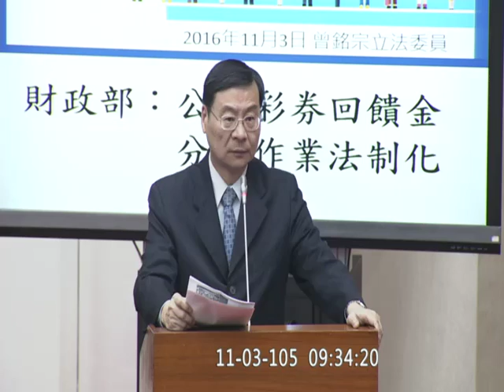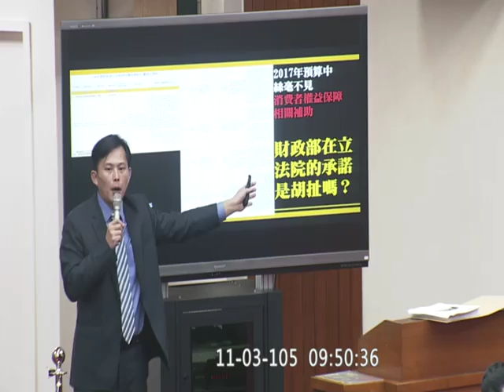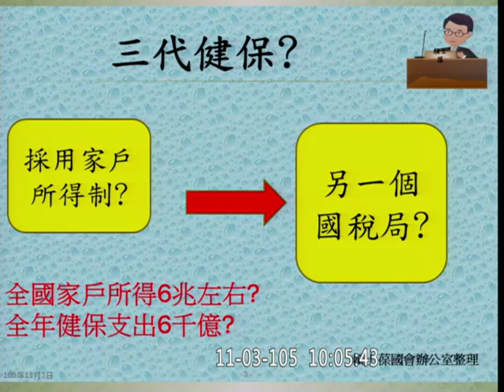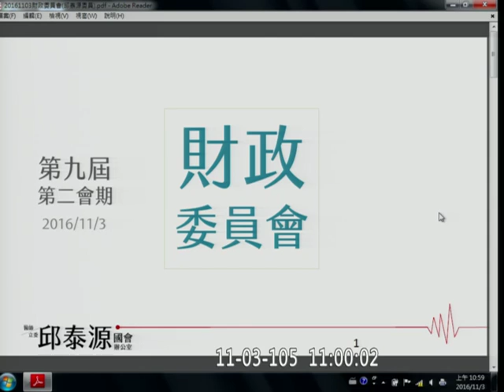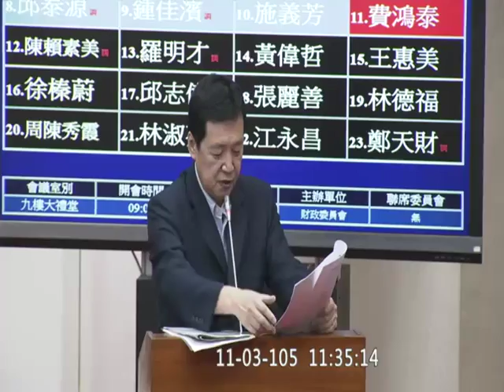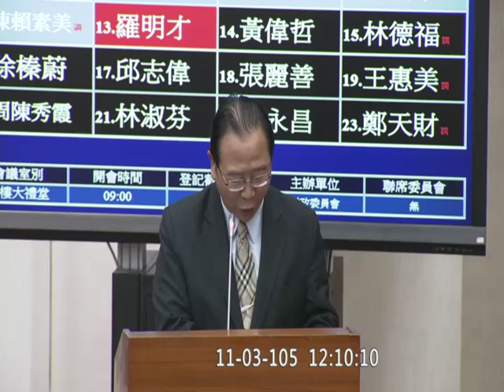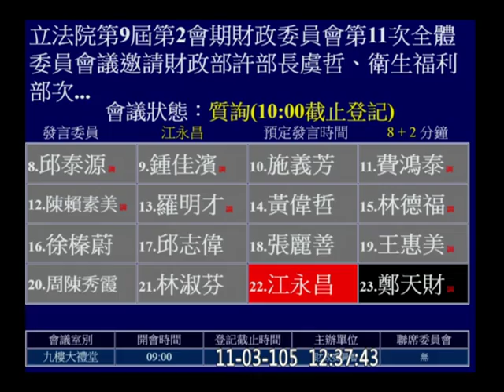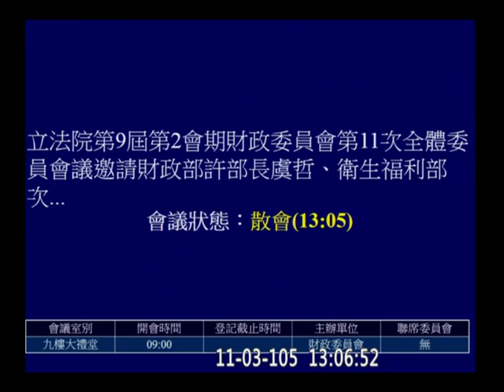20161103 公益彩券 吳秉叡 曾銘宗 黃國昌 賴士葆 盧秀燕 王榮璋 邱泰源 鍾佳濱 施義芳 費鴻泰 羅明才 林德福 徐榛蔚 財政 【立法院演哪齣？】